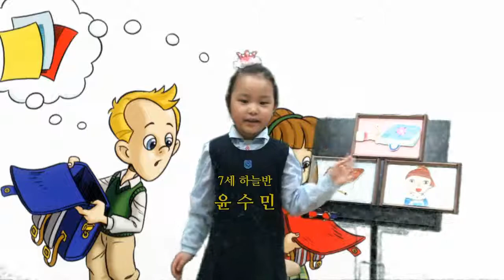tnt school GrapeSeed Unit3. Story - Our day at School 티엔티스쿨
tnt school 티엔티스쿨

하늘반   윤수민 (7세)